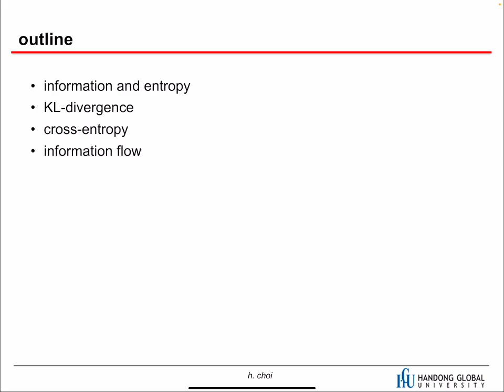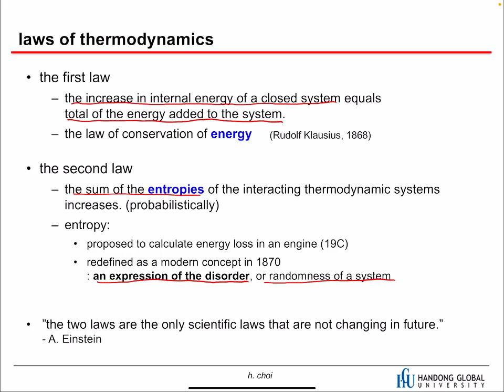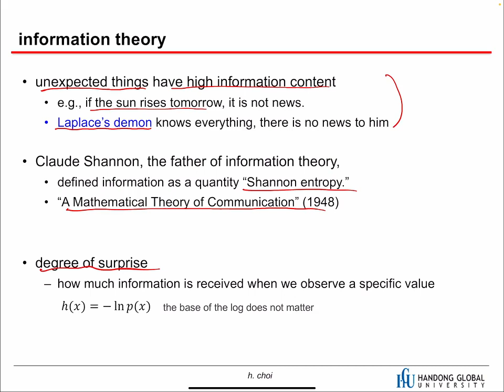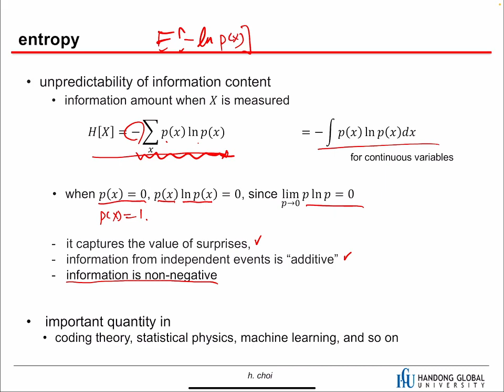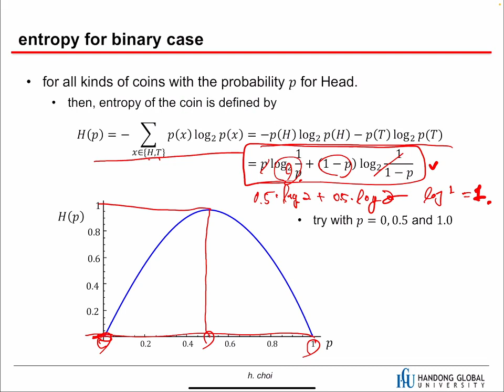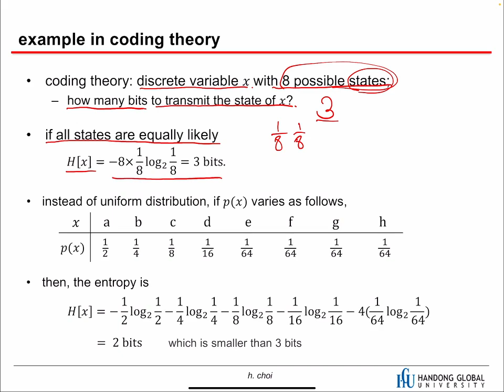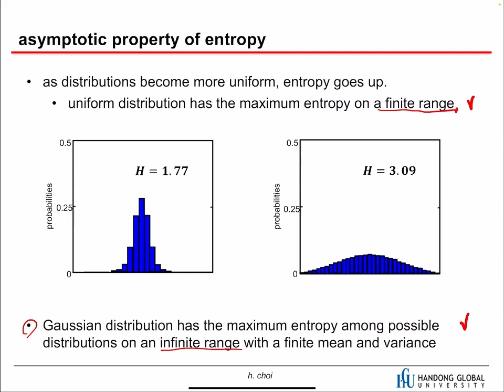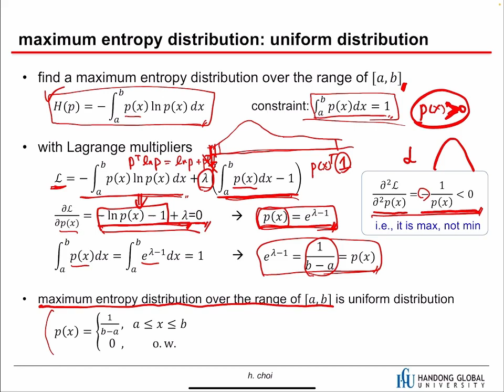ML04_information_theory_part1 [HGU SW 중심대, 한동대 SW중심대학 사업단]